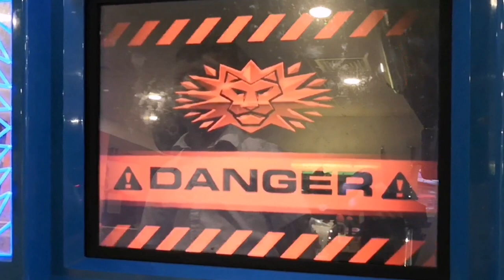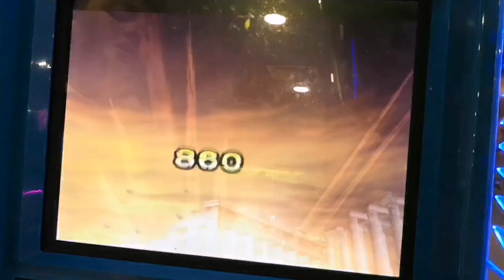058 Animal Kaiser Shuffle vs Admiral Eraser